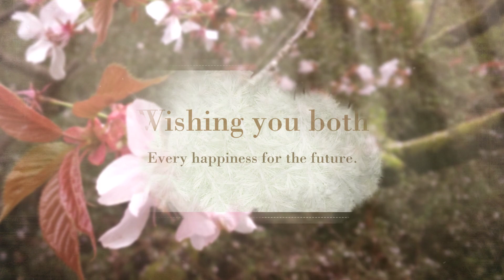Sian and David Culver Wedding 1080p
Fantastic wedding celebrations for Sian and David Culver.  At Winters Barns in Canterbury, Kent, quite possible the perfect backdrop for their wedding.